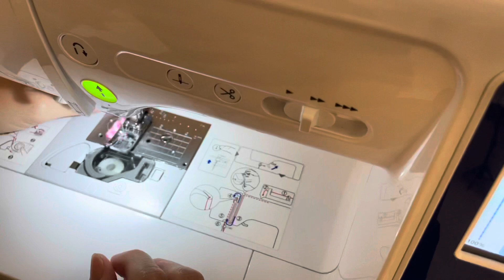Bias tape ribbon hair accessories 善用包邊帶 返學頭飾 蝴蝶結 Suki Mama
簡單 易做 返學出街都用得